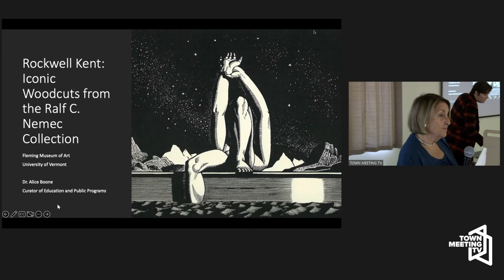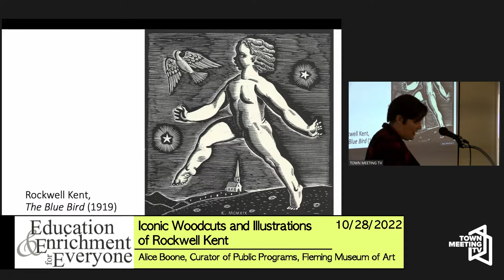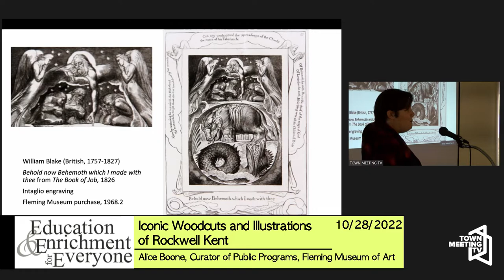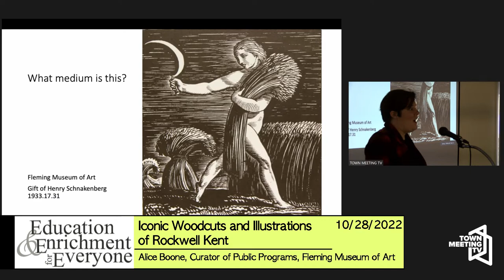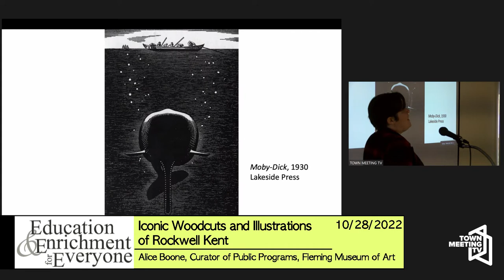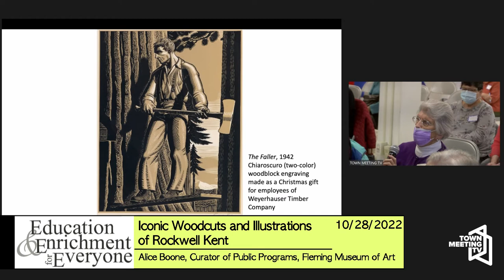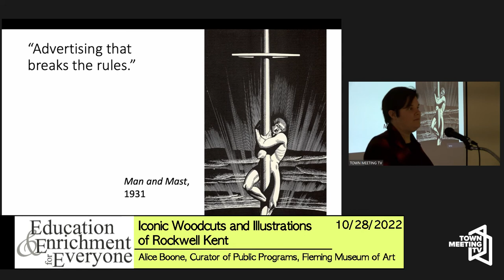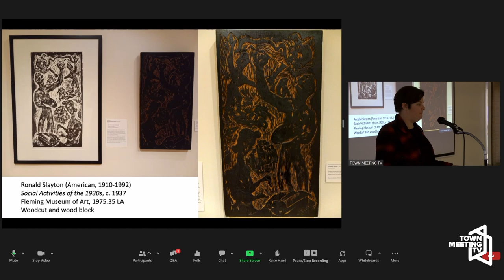Iconic Woodcuts and Illustrations of Rockwell Kent - Education and Enrichment for Everyone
A presentation from Alice Boone, Curator of Education and Public Programs, Fleming Museum of Art

10/28/2022